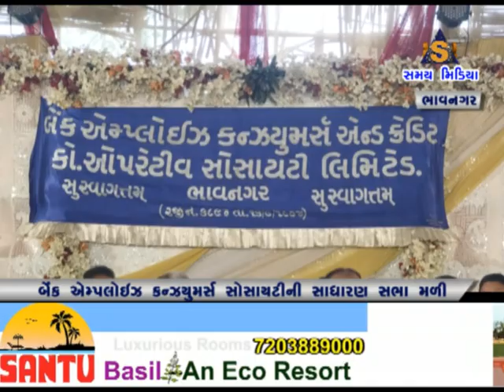બેંક એમ્પ્લોઇસ કન્ઝ્યુમર સોસાયટી ની સાધારણ સભા મળી